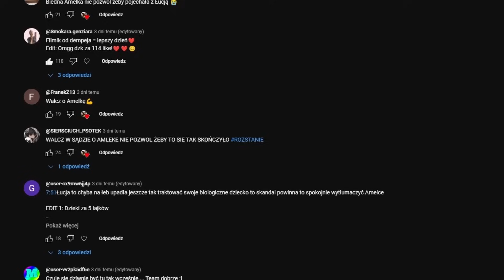HISTORIA O AMELCE SEZON 3 BROOKHAVEN 👧🏼❤️ (CAŁY FILM)